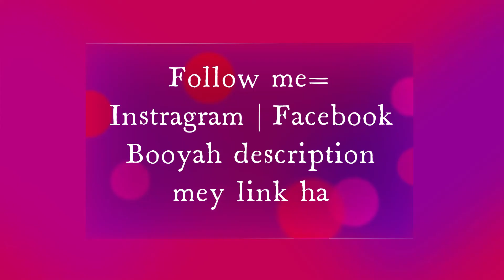I GOT A RARE ITEM FOR PHNTOM MICROZARK || GARENNAA FREE FIRE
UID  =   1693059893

Fashion effective music Action RARE,ITEM#
I will keep updating each and every event of Free Fire and I will also add content for the gameplay of the ideal player.